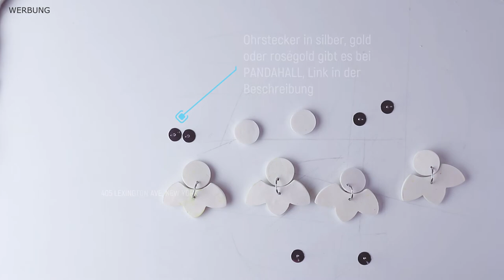Schmuck ✨ aus Fimo - mit Kreide und Acryl gefärbt I Deutsch & English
Ich mache seit langem mal wieder Schmuck! In diesem Video mache ich den Unterschied zwischen Acryl und Kreidefärbung auf Fimo sichtbar. Keine Ahnung wieso ich euch das erkläre, jedenfalls wenn ihr Fragen habt, könnt ihr mir diese natürlich gerne stellen, alles klar, dann viel Spaß beim Nachbasteln ihr Lieben!

🇬🇧 English translation in the subtitle

Code: coop02de
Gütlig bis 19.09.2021